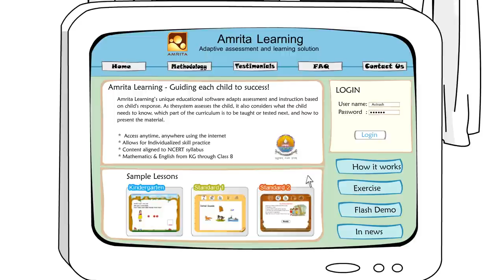Amrita Learning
Amrita Learning's unique educational software adapts assessment and instruction based on child's response. As the system assesses the child, it also considers what the child needs to know, which part of the curriculum is to be taught or tested next, and how to present the material.